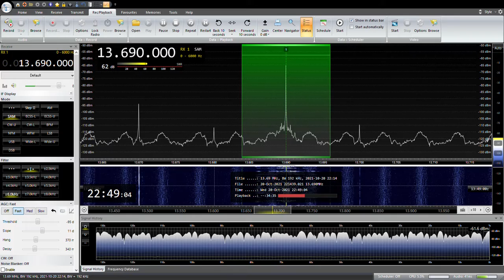13690KHZ TWR INDIA Haryanvi 2021/ 10 /20 22:45JST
アルメニアのYerevan-Gavarから送信
YOULOOP,YOUTWIST,DELTA FLAG
SAITAMA JAPAN